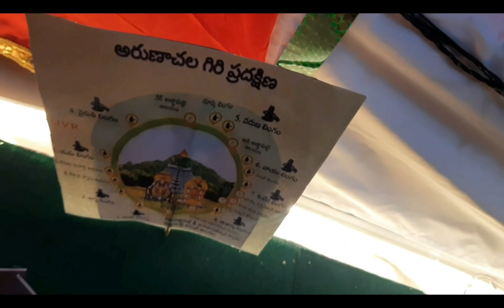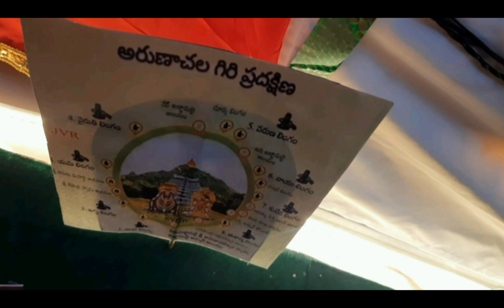బొమ్మలకొలువులో అరుణాచలం/అరుణాచలశివపాట🙏వెంకటరమణమ్మ గారింట్లో🌷